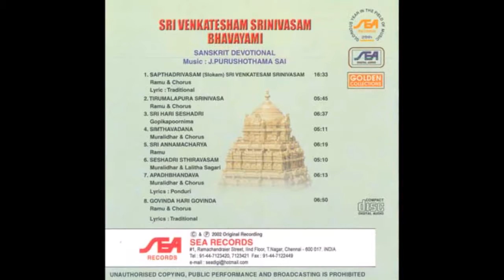Apadhbhandava | Sri Venkatesham Srinivasam Bhavayami | Devotional songs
Sri Venkatesham Srinivasam Bhavayami | Devotional songs